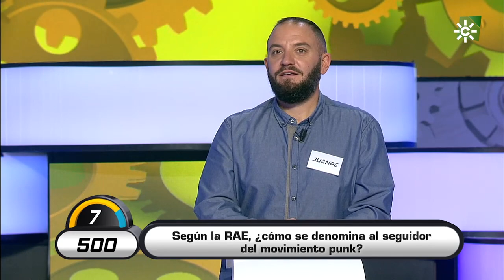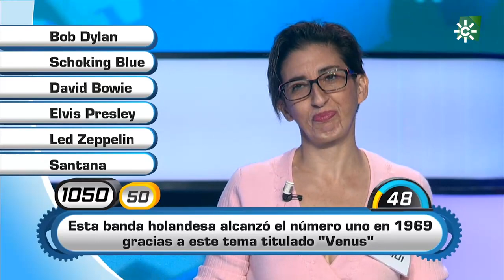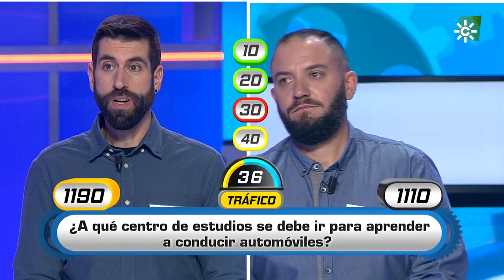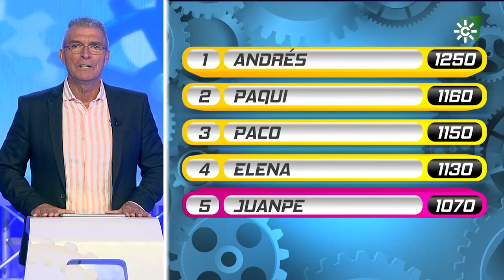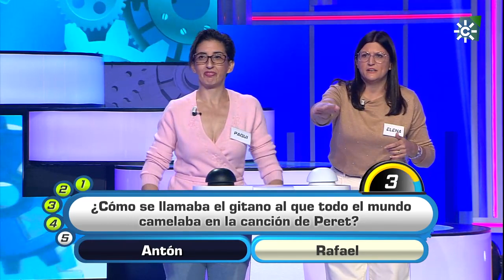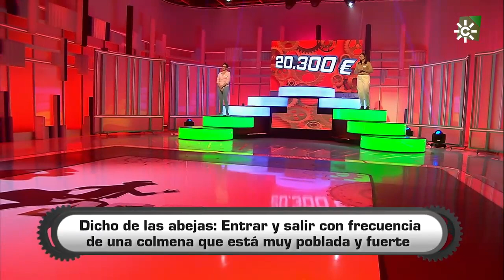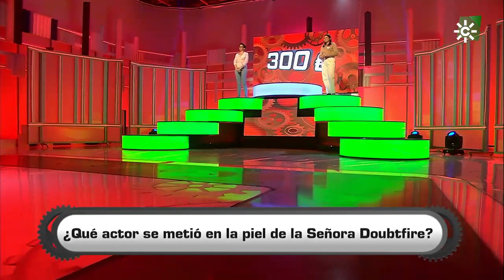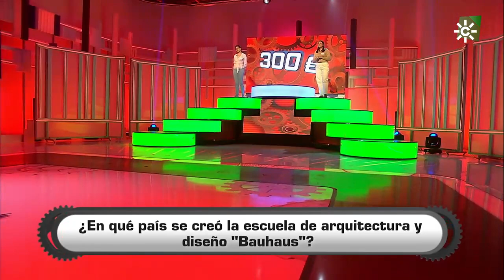Atrápame si puedes | Programa 138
Programa fresco y dinámico, destinado a un público familiar y en el que, además de dar la posibilidad a los concursantes de ganar importantes premios, el humor es el protagonista. Una adaptación andaluza del exitoso formato que ya cuenta multitud de versiones en diferentes televisiones autonómicas.